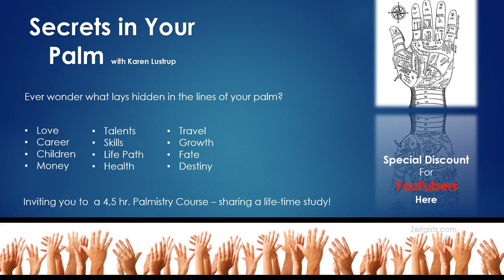LEO September 2016 - Astrology / Month of Major Changes!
Schedule Your Intuitive Astrology Consultation: Natal Charts - 3 or 6 mo Transit Readings - Tarot Consultations

NEW: Join Us on my online Palmistry Course!

Your enthusiasm makes it such a pleasure to create these readings for you!

2016 Horoscope Forecasts for All 12 Zodiac Signs - 12 Months Look Ahead